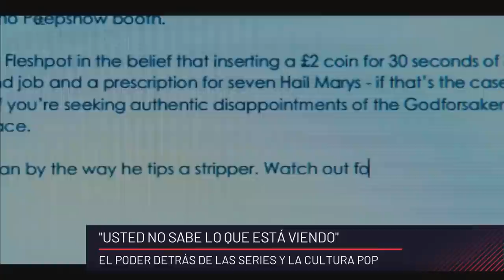¿Qué se esconde detrás de las series sobre ricos? | UstednoSabeloqueEstáViendo en StockDisponible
Rodrigo Álvarez en la sección "Usted no sabe lo que está viendo" analizó el éxito que hay detrás de las series sobre ricos y el fenómeno que generan.